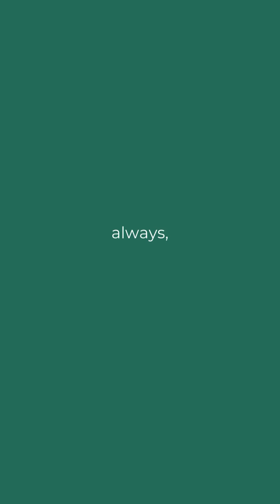HRC57 In Focus: Sri Lanka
FORUM-ASIA advocates for justice and human rights in Sri Lanka during HRC57. As the country prepares for its first general election since the youth-led protests, the call for accountability is stronger than ever. With growing demands for justice, Sri Lanka is at a crucial crossroads in its journey towards reform.

At HRC57, discussions focus on renewing existing mandates for monitoring and reporting on the human rights situation in Sri Lanka. Join us as we explore the UN and the international community's role in supporting its path to meaningful change.